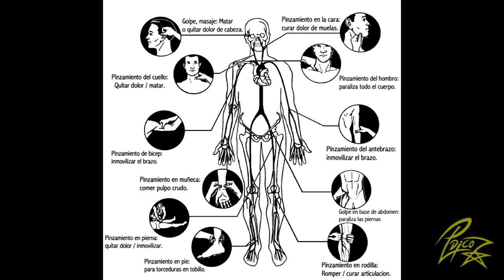El secreto de HIT - El Dim Mak o Toque de la Muerte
La técnica especial de Hit el sicario más famoso del universo 6 tiene su origen en las artes marciales y es más letal de lo que parece

"¡Bienvenido al lugar perfecto para los amantes del cine y las series! En mi canal, podrás disfrutar de reseñas y resúmenes de películas y series, análisis y curiosidades sobre personajes y sagas, cronologías de películas y documentales fascinantes sobre cine. Además, también te mostraré mi increíble colección relacionada con esta temática. ¡No te pierdas ni un solo detalle de lo que el séptimo arte tiene para ofrecerte!